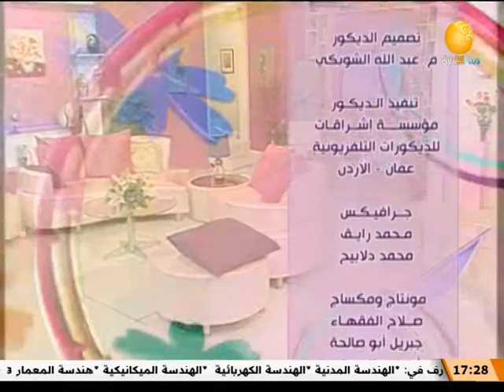بيت الهنا مع ايمان بركية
الشروق_ الفضائية
Ashorooq Tv
ـــــــــــــــــــــــــــــــــــــــــــــــــــــــــــــ